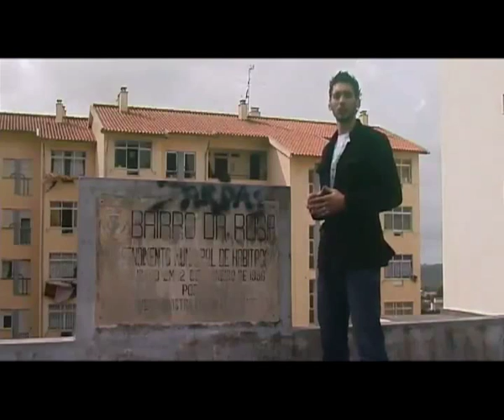Cinema de Bairro - "Coimbra é uma canção" - Bairro da Rosa - Parte 1/2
Cinema de Bairro, documentário Bairro da Rosa com o título "Um dia de cada vez".